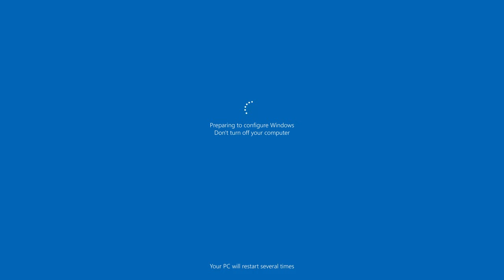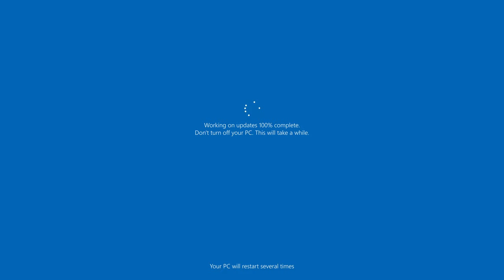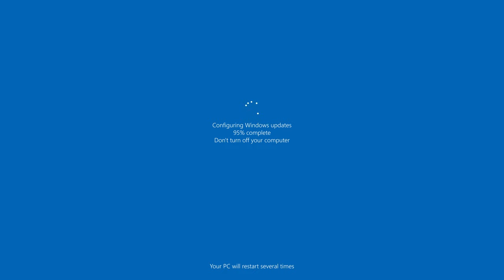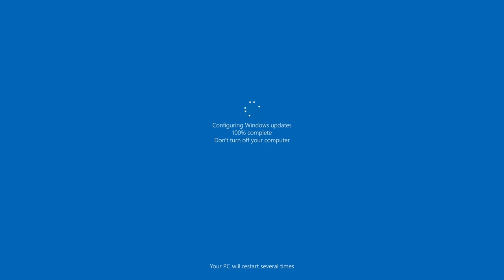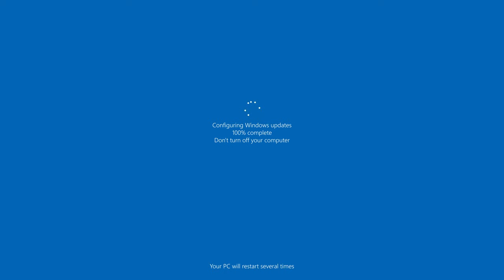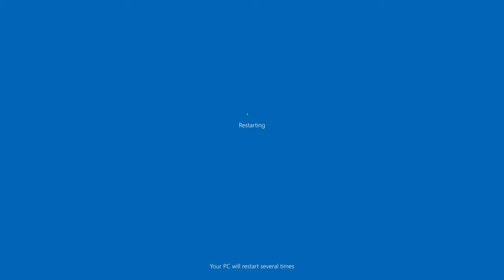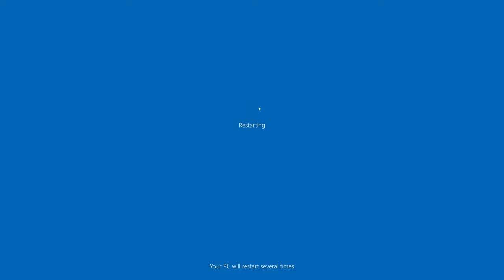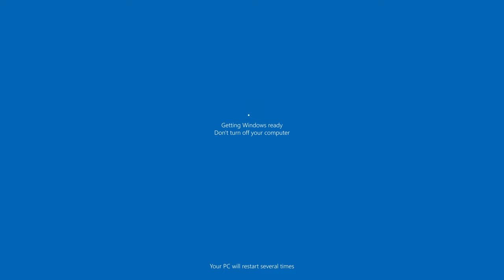Windows Update Screen 2 hours REAL COUNT in 4K UHD !